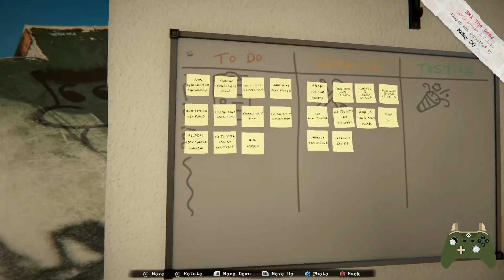La NOUVELLE version de BMX The Game : Prometteuse ?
Découverte de la nouvelle version de BMX The Game. Un jeu de BMX street & park disponible sur Steam et donc sur PC. La gameplay a-t-il changé depuis la version de 2017 ?

🎬 Monteur : @MxWayGamer

00:00 Découverte du jeu
02:29 Gameplay en Park
05:10 Gameplay en Street
07:10 Park Éditeur
09:07 Bilan